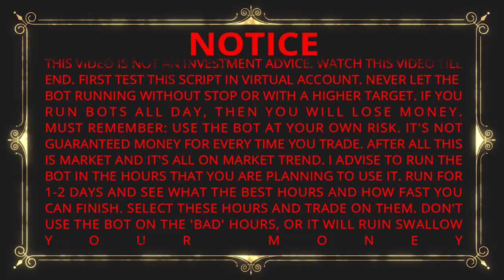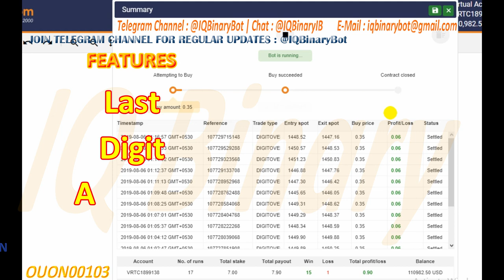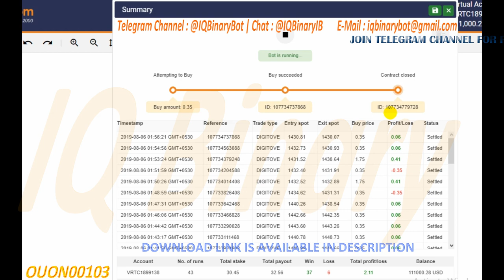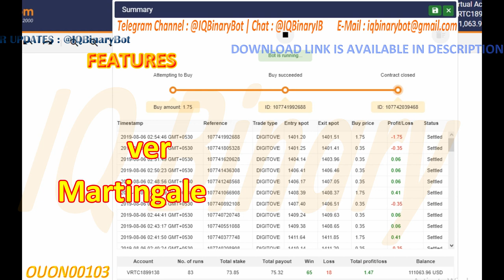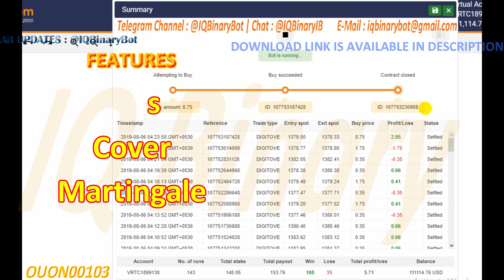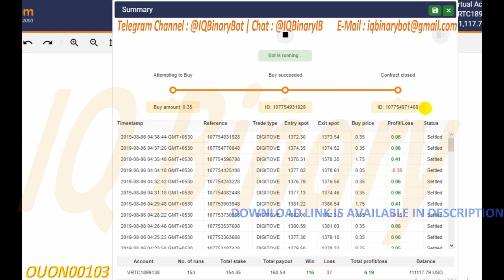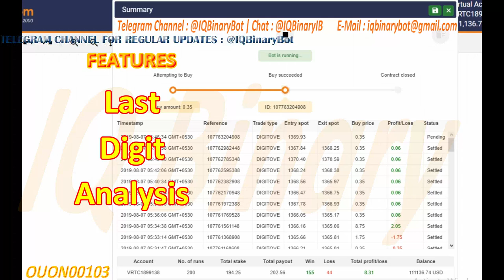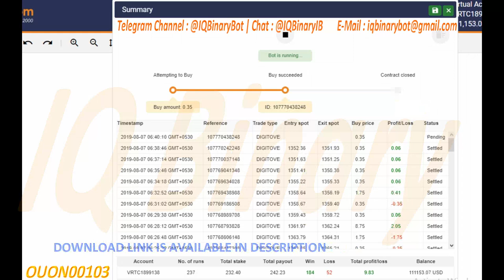Digit Over Binary Bot - Update & Upgrade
::: OUON00103
This bot “OUON00103” is updated and upgraded version of "OUON001","OUON001.01" and “OUON001.02". Old versions also attached in download.
(If you've already purchased any older versions, kindly contact with your purchased proof.)

BOT in General :
    Working for all markets
    Digit : Over-Under : Over
    Stake: 0.35$
    Expected profit: 5$
    Stop Loss : Stop on maximum loss count or value(Option).
    Digit prediction: 1
    Trade Duration: 10 Ticks
Above are default settings
If you want start with your choice of settings, you can change it on starting bot.
Available Bots With Strategy :
    MACD Strategy
    RSI Strategy
    RSI Array Strategy
    SMA Strategy
Available Bots For :
    Even-Odd Bots
    Higher-Lower Bots
    Matches-Differs Bots
    Over-Under Bots
    Rise-Fall Bots